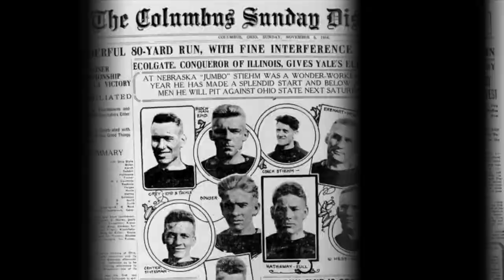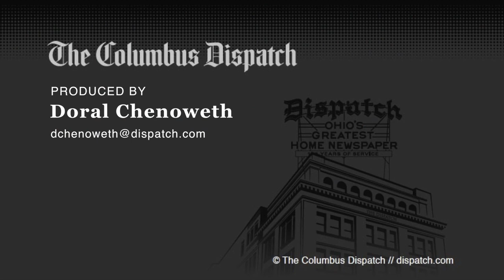Monty the Painting Dog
On the verge of sending an unruly Labrador retriever to the dog pound, the owner and the dog's trainer discover Monty’s nerves can be calmed by painting. (Video originally published on November 4, 2013.)